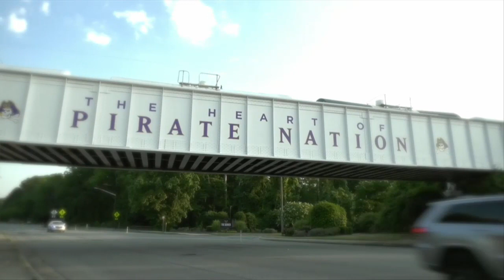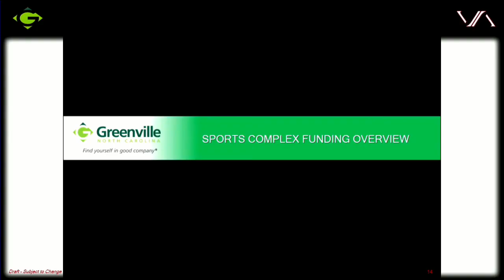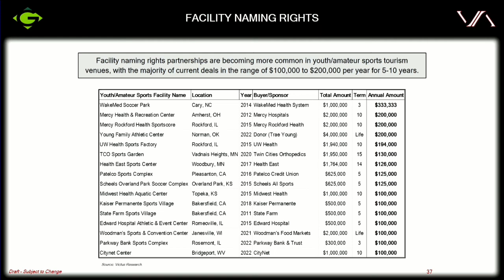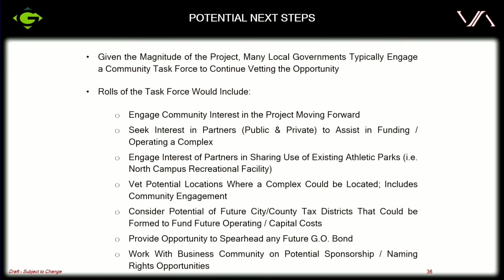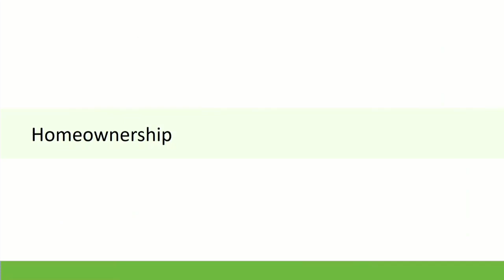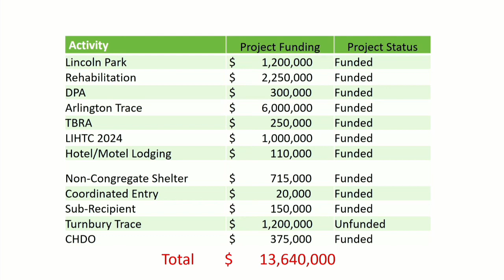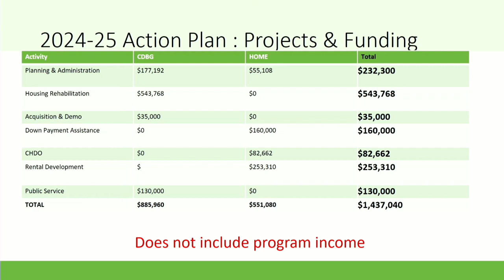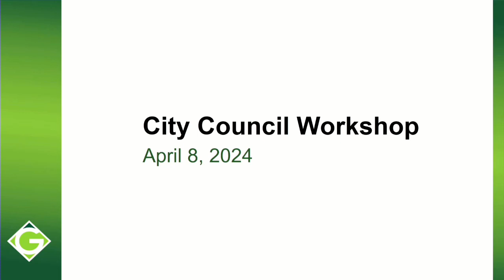City Council Workshop April 8, 2024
Agenda
1. Presentation on Sports Complex Feasibility Study
2. Discussion of Housing and Community Development Programs
3. Presentation of GREAT Transit System Updates